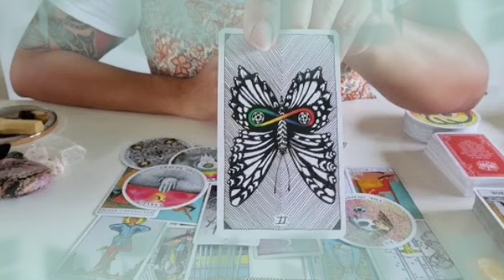برج الجوزاء من 1 إلى 7 سبتمبر 2022 // عودة المشاعر صادقه للعلاقه❤️رغم وجود الطاقه السلبية بينكم😔